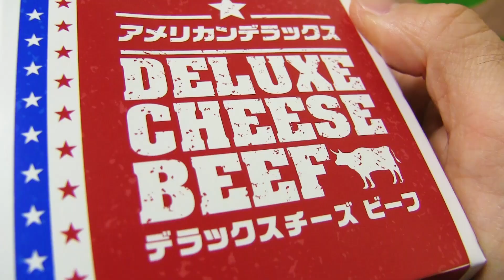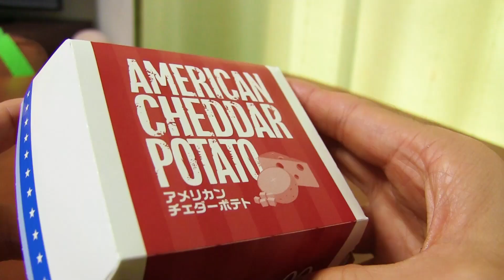【マクドナルド】新メニューがとにかく濃厚！！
アメリカン デラックスチーズビーフ！
チェダーチーズポテト！

☆楽曲提供
【Asylum audio】さま